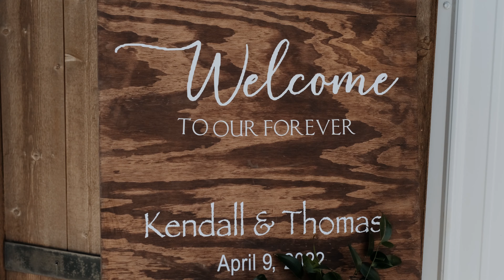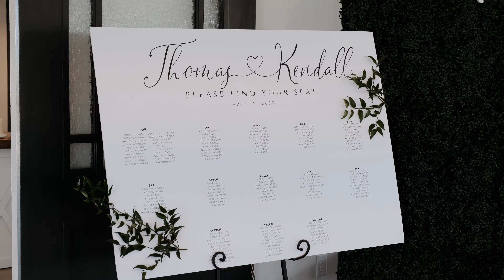Thomas + Kendall Highlight Film